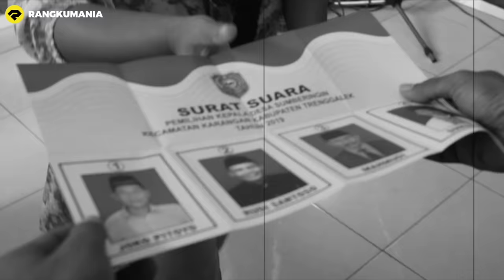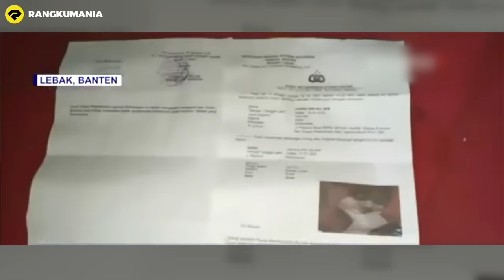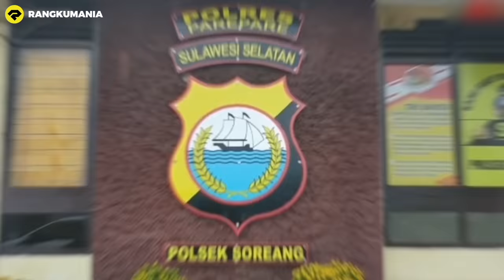HAJATAN TERSEDIH!! TAMU UNDANGAN TAK ADA YANG DATANG!! TERNYATA INI ALASANNYA..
HAY GUYS, DI INDONESIA SERING KITA JUMPAI ORANG-ORANG YANG MENGGELAR ACARA HAJATAN NIH GUYS.
TAPI TAHU GAK, DALAM ACARA HAJATAN TERSEBUT TERTNYATA ADA KEJADIAN-KEJADIAN TAK TERDUGA YANG TERJADI DAN BAHKAN BIKIN SYOK.
MULAI TAMU HAJATAN YANG TAK SUDI DATANG, ATAU TAMU HAJATAN YANG TIBA-TIBA BUBAR SAAT ACARA.

NAHH KALI INI KITA BAKALAN BAHAS MOMEN-MOMEN TAK TERDUGA SAAT HAJATAN.